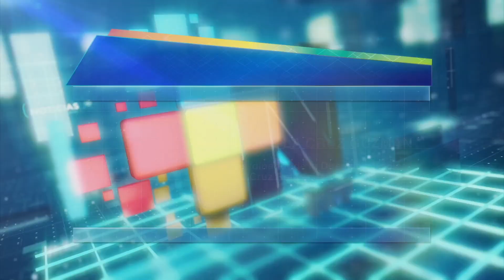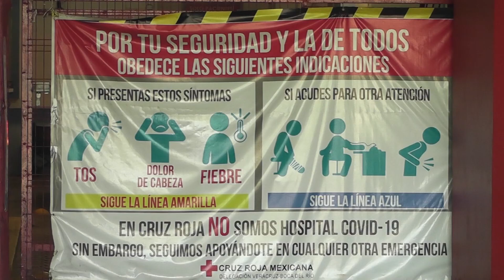En Boca del Río, Cruz Roja toma pruebas para detectar Covid a personas desde sus automóviles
Veracruz, Ver.- La Cruz Roja de la zona conurbada Veracruz – Boca del Río estableció un módulo de pruebas para detectar el Covid sin que los ciudadanos tengan que bajar de sus automóviles.

Noé de la Cruz Guzmán, coordinador de la Dirección Médica, explicó que pusieron este módulo en la base de la Cruz Roja que tienen en el municipio boqueño, sobre el bulevar Miguel Alemán.

Destacó que es un servicio para toda la población, son pruebas de antígenos, y PCR obteniendo en un lapso no mayor a dos horas resultados.

Señaló que hay indicaciones que se deben seguir para la prueba Covid, no tomar antivirales, no hacerse enjuagues bucales, aseo dental, no ingerir alimentos y bebidas por lo menos 4 horas antes.

Para la toma de PCR el horario de aplicación es entre las 8 de la mañana y 10:30 de la mañana, ya que las pruebas se van a un laboratorio; pero en el caso de las de antígenos, el horario es de las 8 de la mañana a 4 de la tarde.

Noé de la Cruz dijo que es visible el incremento de los contagios, por lo que se busca ofrecer esta nueva opción para las personas todo este mes y febrero, con un costo de 429 pesos.